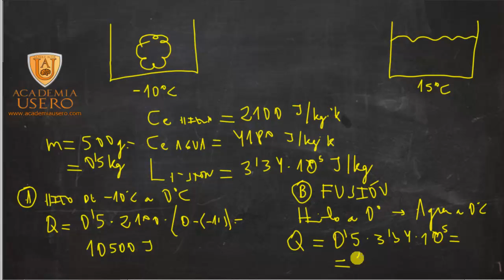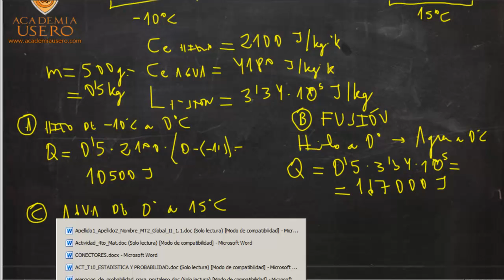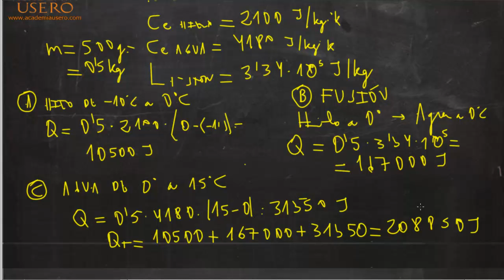Teoría del calor y su transferencia Energía térmica Física y Química Academia Usero Estepona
En este vídeo explicamos la transferencia de energía en forma de calor entre cuerpos que tienen distinta temperatura.
Cuando mezclamos dos masas de agua a distinta temperatura, el calor siempre fluye de la que está a mayor temperatura hacia la que está a menor temperatura, hasta que la mezcla se encuentra a una temperatura de equilibrio.
La cantidad de calor que una sustancia puede almacenar depende de su calor específico.
El calor latente es la cantidad de energía que necesita una masa de un kilogramo de un cuerpo para cambiar de estado, así que tenemos calor latente de fusión y vaporización.
Energía térmica
Física y Química 4º ESO